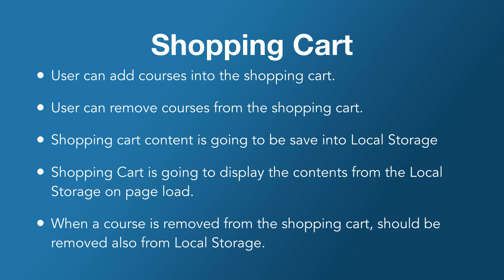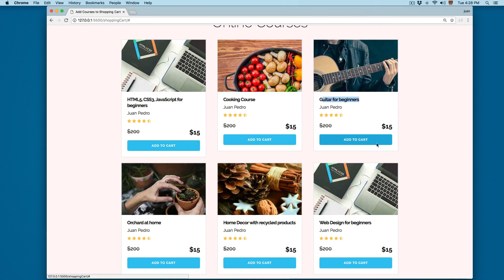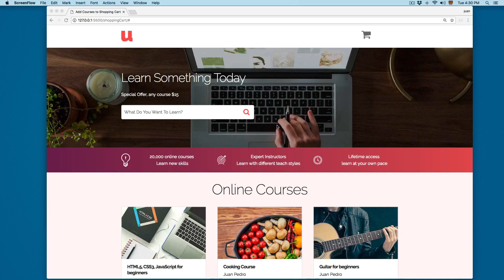JavaScript Course - Shopping Cart with LocalStorage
Join the Full Course